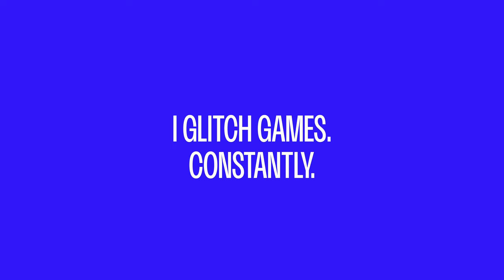Me Glitching Games for 35 mins-ish